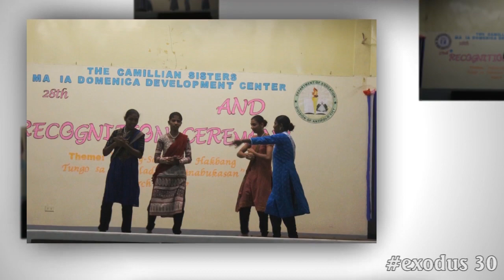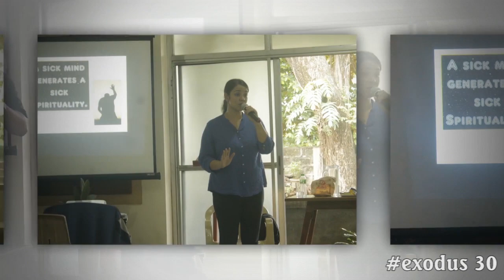Exodus 2017 (Short Version)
credits to Redemptorist Brothers